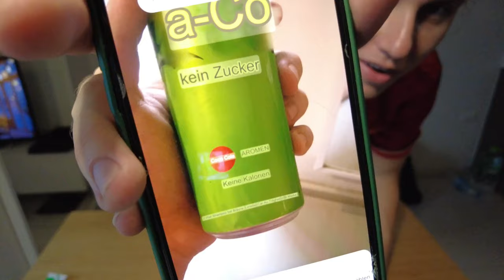ich esse die EXOTISCHSTEN SNACKS aus THAILAND (7-Eleven-Edition)🍫🍬